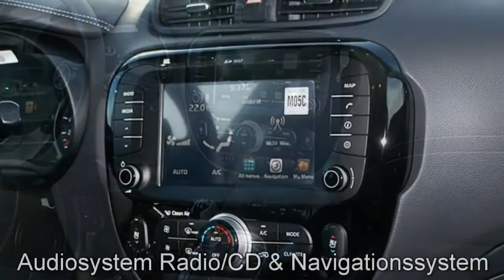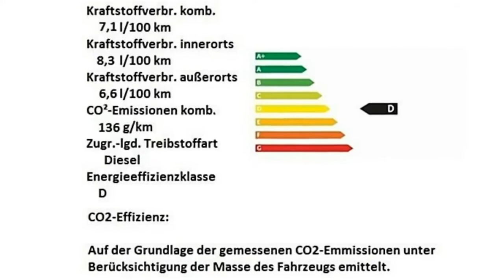Kia Soul Autohaus Unger